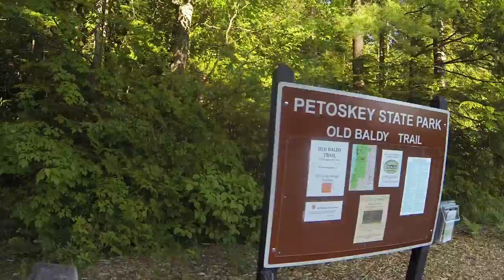Petoskey State Park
Hey Wanderlusters! I'm DrivebyAndy and this is my channel for travelers and travelers at heart. I'm back on the road in this video and I'm checking out Petoskey State Park with a little hiking. Petoskey State Park is on the shores of Lake Michigan in upper lower Michigan. Come along!